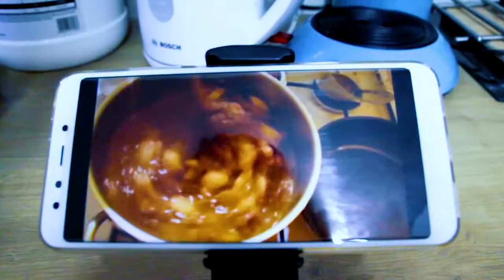Maclean MC-817 Universal Phone Mount Car Holder Stand Foldable Table Compact Adjustable Universal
Portable mobile phone holder allows convenient and easy use of the device, eg. Watch movies, play games or listen to music. The bracket is compatible with all devices from 55 mm to 96 mm wide. The installation of a mobile phone is very simple, you can also adjust the angle of inclination.
Due to the compact dimensions of the handle, you can always take it with you. The handle fits easily in your pants pocket or purse. The mobile phone holder does not have to be mounted because it can also be used as a stand. It fits perfectly on a shelf or table.
The handle can also be used as a selfie stick.
- Brand: Maclean
- Model: MC-817
- Adjustable tilt angle
- Assembly: without tools
- The attachment can be easily adapted to different table thicknesses
- Fast assembly and disassembly
- Length: 93 mm
- Height: 35 mm
- Minimum width: 55 mm
- Maximum width: 96 mm
- Universal holder for the MC-817 phone
- Original packaging
- The proof of purchase
The applications are virtually unlimited. The bracket can be easily attached to the table top or can be attached to the trolley while walking. The assembly is quick and trouble-free, no tools are needed.
Thanks to the universal use, the handle is ideal for everyday use at home or in the office, as well as when traveling by car.
- A practical and universal mobile phone holder for devices from 56 to 96 mm wide
- Handle with a special attachment clip, eg to the edge of the table
- Universal for use in the car, at home, on trips and in many other places
- It can also be used as a mobile phone stand - ideal for a desk / bedside table
- It was created for watching movies, playing games, listening to music, making video calls, calling friends and using the Internet
- Adjustable inclination for optimal viewing angle
- Small, foldable and compact - small enough for any bag, purse or pocket